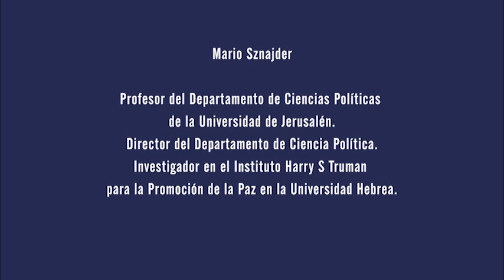Mario Sznajder, Chile e Israel: Dos experiencias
Chile e Israel: Dos experiencias